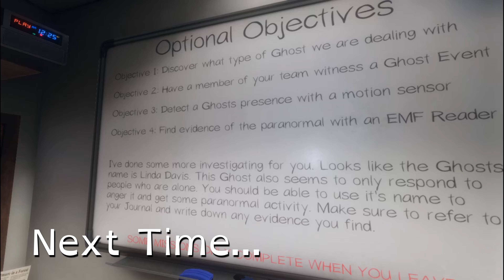PHASMOPHOBIA | I Wanna Play Blocks!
Girls just wanna play blocks. THAT'S ALL THEY REALLY WAAAAA-

The man on the radio is going on about, "oH, wE'vE hAd RePoRtS oF vIoLeNcE!" Honestly, if you had just told me there were blocks in there, I would've been beyond hyped to get in there. While he was out here complaining about ghosts and shit, I was inside playing blocks! And I couldn't be prouder of myself!

Unfortunately, while I was otherwise occupied with my vocabular venture, my ginger drug buddy lost his already non-existent soul to grandma ghoul, who's a regular FAO Schwarz! Not only did she buy the blocks, she's also got a Genuine Hasbro Waluigi Board around here somewhere. Just gotta find it first...

Screw it, we don't have time for that. We're headed to a buddy's house to do laundry. He let's us use his washer in exchange for MAJORLY DISCOUNTED ghost hunting. He's such a stand-up guy...too bad his house is gonna burn down.

Ghost's In Love With Me and I Feel Fine: (0:00)
I Don't Karen-ymore: (0:30)
Encouraging Words: (0:34)
Poglamp?: (0:49)
What's the Plan, Man?: (1:05)
No See Weegee: (1:19)
Exchanging Pleasant-trees: (1:27)
ABOUT THOSE TEMPERATURES...: (2:34)
Five Thrive: (2:43)
Sick, Nasty Water: (2:57)
Smudge Stick to the Plan: (3:09)
What Soul?: (3:20)
Couple of Tools: (3:30)
Before-poop Checklist: (3:50)
It's a Lady and the Tramp Kinda Thing, Right?: (4:01)
Greetings Granny!: (4:19)
PhanTOMmy...For Sure, He's the Ghost: (4:57)
Do Your Schoolbrush. Drink Your Teeth: (5:20)
Woah There, Eager McBeaver!: (5:26)
A Fool For the Hunt: (5:37)
Playtime: (5:50)
CAVGUV: (6:27)
All Christ and No Blocks Makes James a Dull Boy: (6:36)
WE CAME, WE SAW, WE POOPED OUR PANTS: (7:00)
XL Licky Whip: (7:40)
Professional Prep: (7:49)
Safety Is At Least Our Number 4 Priority: (7:58)
Lightning Up, Kendo!: (8:05)
FIVE FOR CLIVE: (8:12)
Oh, Bucket: (8:15)
Minute to Win It: (8:27)
Overboard the Sane Train: (8:45)
Door...uh: (8:56)
The Write Thing to Do: (9:20)
WHAT AM I FIGHTING FOR!?: (9:38)
This Is a Draining Job: (10:26)
A Positive Ghost Experience: (10:41)
CallMeArson: (10:48)
Chump Change!: (11:11)
Next Time...: (11:34)
Thanks for watching!: (12:16)
For Warmth: (12:46)